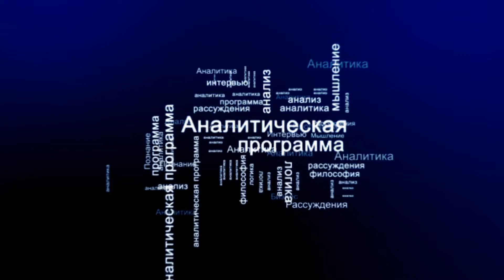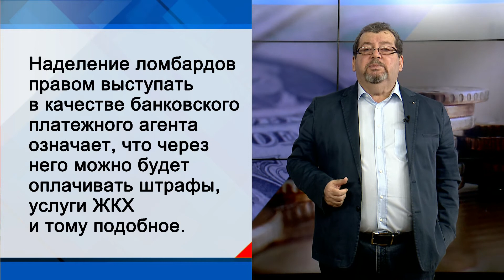Суть дела - Заплати за ЖКУ и живи как хочешь 31.08.2020